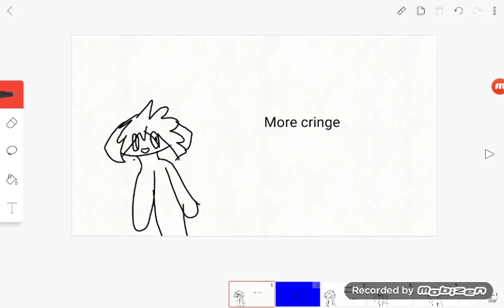Haha amazing news